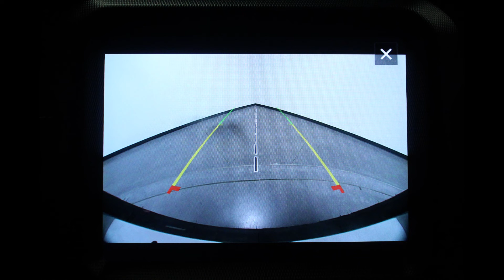1C4HJXEG3MW512773- 2021 Jeep Wrangler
Come check out this 2021 Jeep Wrangler at Heller Stores!